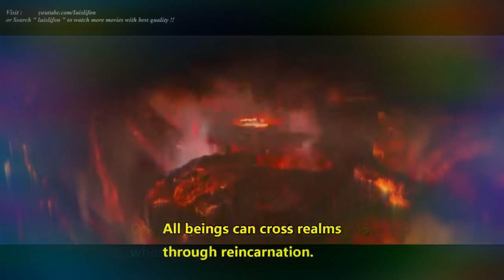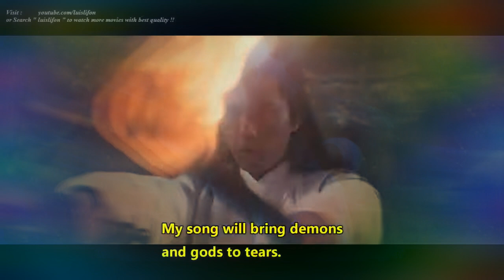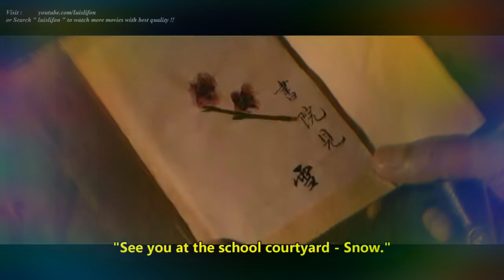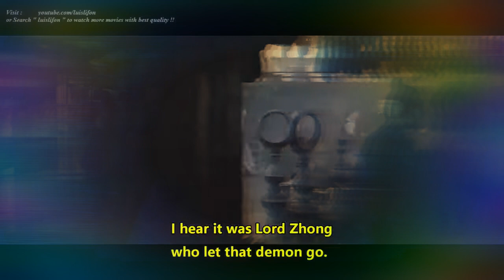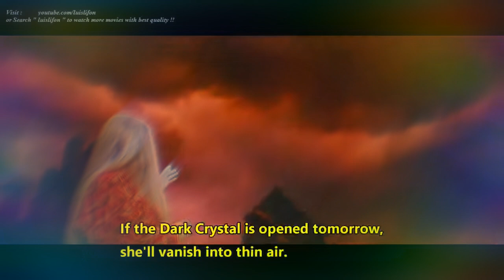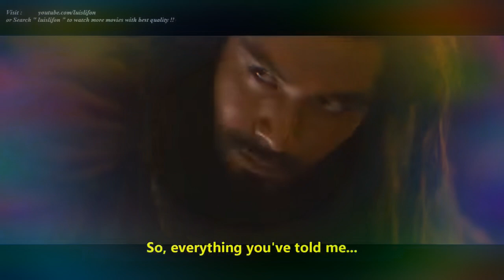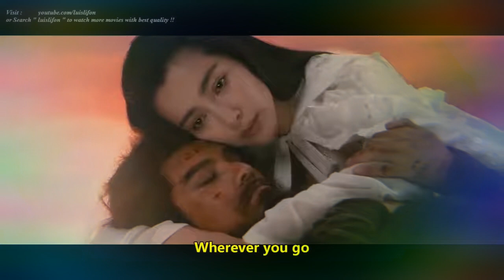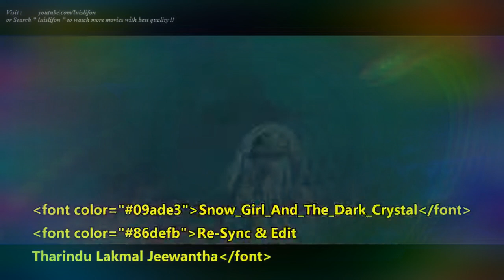$$$The Snow girl and the Dark Crystal$$$